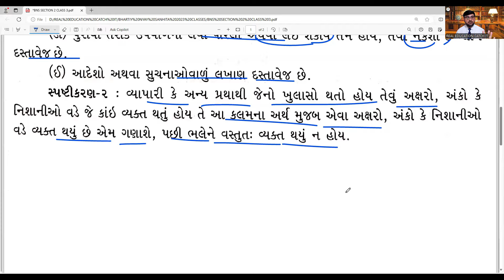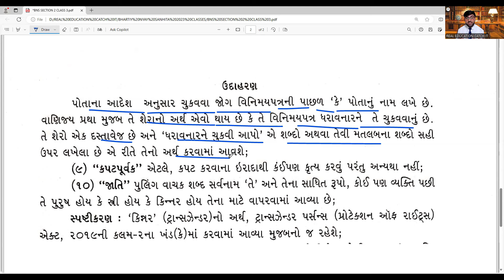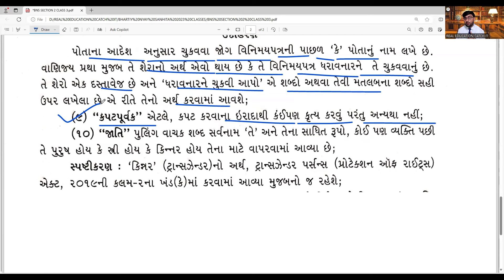ભારતીય ન્યાય સંહિતા ૨૦૨૩ કલમ-૨ સરળ સમજૂતી BNS 2023 Section 2: Complete Overview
📚 Welcome to Real Education Catch It! 🎓⚖️

Real Education Catch It is your ultimate destination for insightful legal education content. Whether you're a law student, legal professional, or simply interested in the world of law, our channel is dedicated to providing you with valuable resources, tips, and insights to help you succeed in your legal journey.

📚 About Real Education Catch It:

Real Education Catch It is committed to providing valuable resources, tips, and insights to empower aspiring legal professionals and enthusiasts.

The information provided in our videos is for educational and informational purposes only. It is not intended to constitute legal advice or replace professional legal consultation. Viewers are encouraged to seek advice from qualified legal professionals regarding their specific legal concerns.

Welcome to Real Education Catch It! 🎓 Dive into the comprehensive breakdown of Section 2 from the BNS 2023 exam. Gain valuable insights, tips, and strategies to excel in your exam preparation. Whether you're a student gearing up for the test or an educator seeking to enhance your teaching methods, this video is your ultimate guide. Don't miss out on key keywords such as BNS 2023, exam preparation, section breakdown, study tips, and more.